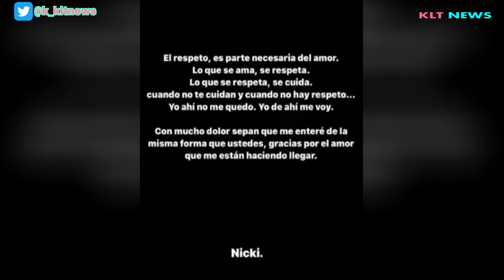¡¡¡PESO PLUMA LE FUE INFIEL A NICKI NICOLE Y ELLA DECIDE TERMINAR LA RELACIÓN!!!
NOTICIAS DE TUS CELEBRIDADES FAVORITAS Y MÁS.
TE LO AGRADECERÍA MUCHO. .